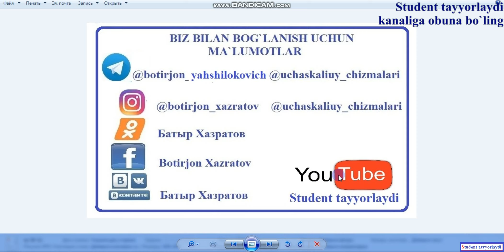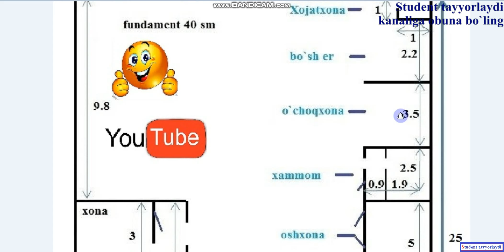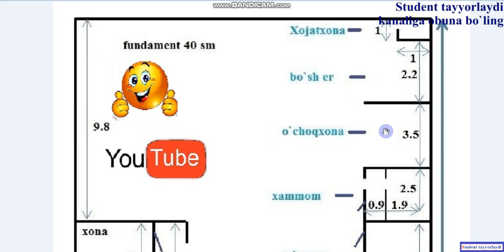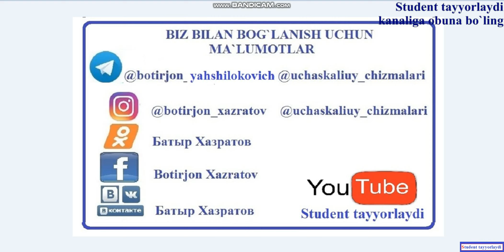Uy qurish chizmasi № 36 уй куриш чизмаси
admin b.n boglaniw telegramda @botirjon_yahshilikovich

Yahshi uy joy qurilish chizmalari bulsa junatishingiz mumkin.